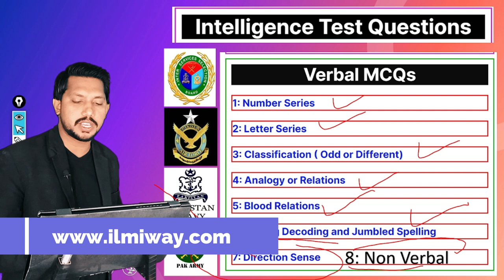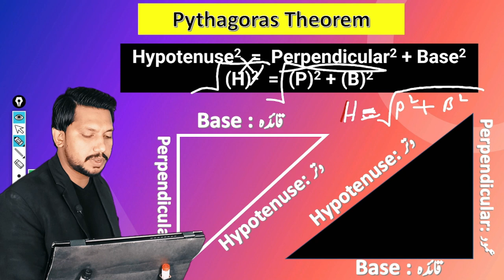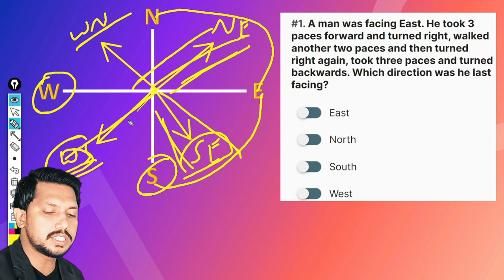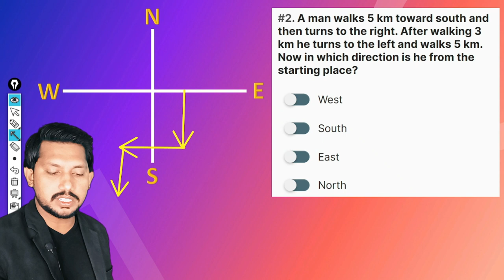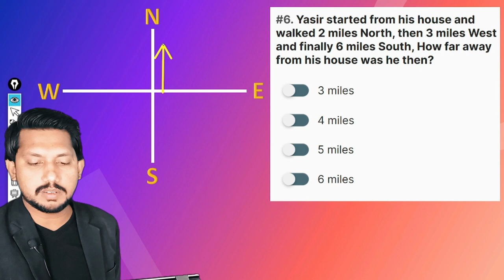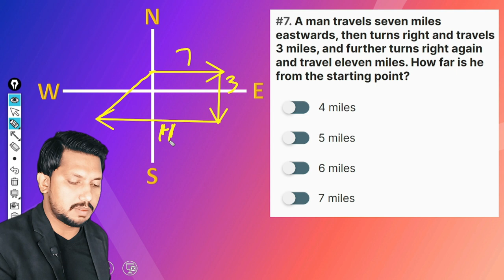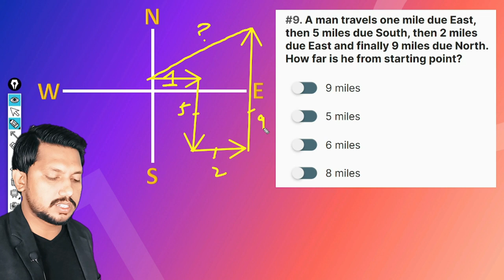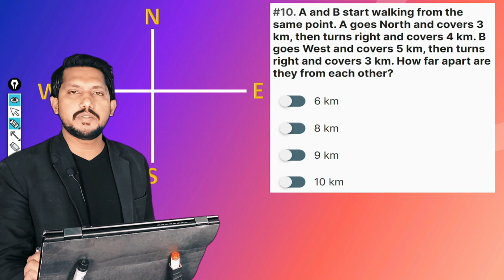Direction Sense MCQs | Intelligence Test Lecture 8 | Pakistan Airforce, Navy, Army and ISSB | IQ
Direction Sense MCQs of Intelligence Test. Complete concepts of Direction Sense MCQs. Practice online MCQs or Quiz. Complete Intelligence Test Series. This video series is specially made for Pakistan Air force, Army, Navy, and ISSB Jobs test preparation. These videos are for all posts of Pakistan Forces jobs ( Army, Airforce, Navy, and ISSB).

Intelligence Test Complete Series Lecture links are below :
Lecture 1 👉
Lecture 2 👉
Lecture 3 👉
Lecture 4 👉
Lecture 6 👉
Lecture 7 👉
Lecture 8 👉
Lecture 9 👉